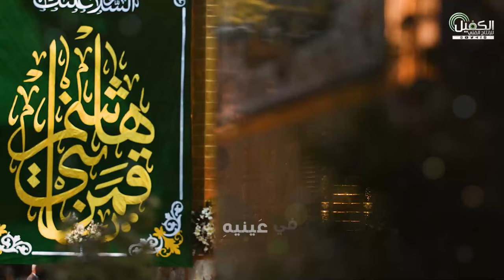إني أنا العباس أغدو بالسِقا ولا أخاف الشر يوم الملتقى‏